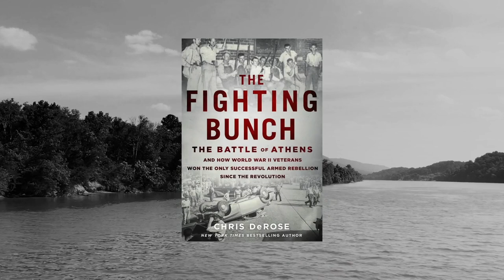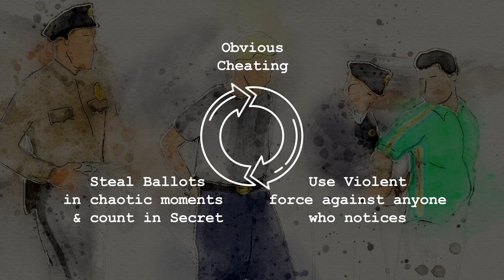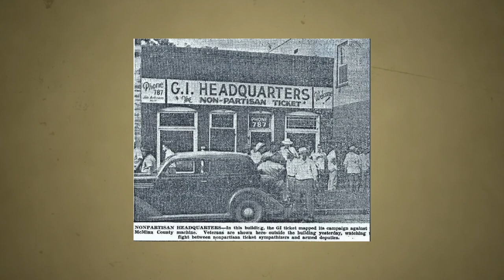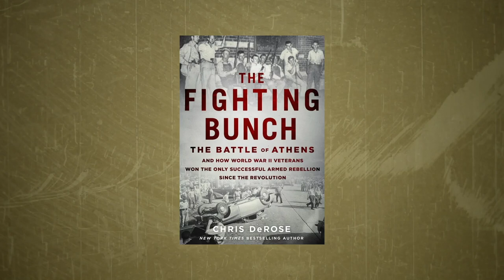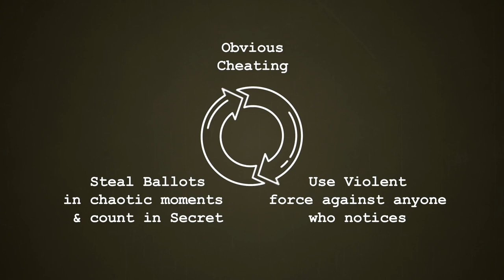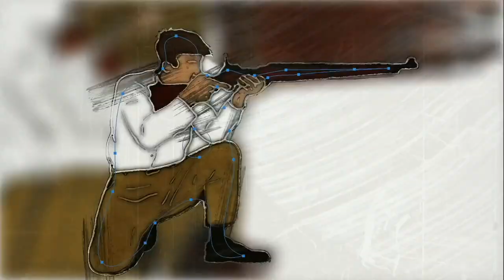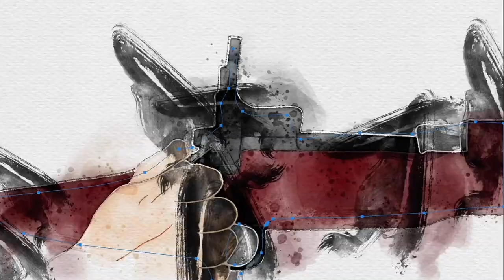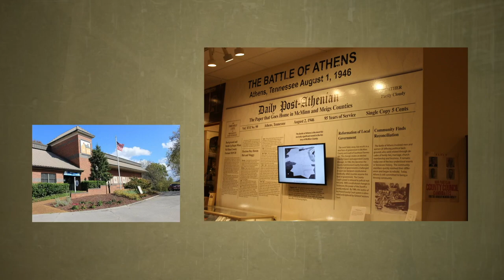Battle Of Athens Tennessee (American History)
Battle Of Athens Tennessee or McMinn County War is an unforgettable moment of political history within the USA. This documentary covers the events leading up to a historic moment in America.

Election day 1946 was the peak of so much fraud and abuse at the hand of a corrupt machine that brave men surrounded and laid siege to a jailhouse. Specific moments were shrouded in secrecy even with the main details being shared in the press. Chris DeRose wrote “The Fighting Bunch” and granted me access to an early copy. This book relies on his deep dive investigation into all the existing leads and he did a fantastic job preserving this important story.

Book: The Fighting Bunch: The Battle of Athens and How World War II Veterans Won the Only Successful Armed Rebellion Since the Revolution.

***ReUploaded with fixed audio*** Originally Published Nov 1st 2020

Stock Footage Provided by:
Kelly Lacy & Manuel Geissinger

Music, More Stock Video, and SoundFX provided by: Story Blocks
More SoundFX provided by: VideoCopilot & SoundBible

00:00 - Intro
03:55 - The Crump Machine
10:08 - Election Day
13:14 - The Jailhouse
14:09 - The Shooting
14:48 - The Only Real Photo
18:14 - Radio Broadcast
19:05 - Conclusion
19:54 - The Aftermath